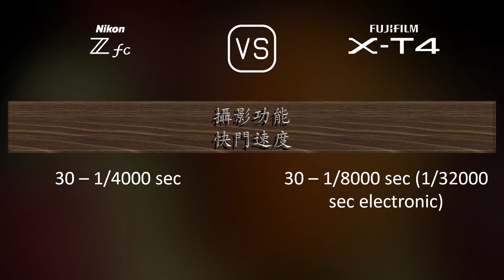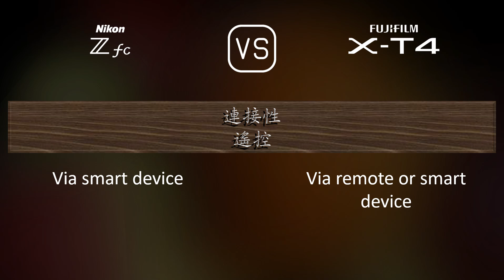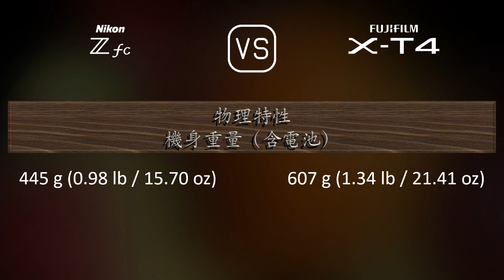Nikon Zfc 與 Fujifilm X-T4 的規格比較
本片是 Nikon Zfc 與 Fujifilm X-T4 的功能概述和規格比較 (comparison of specifications)，希望對您有所啟發。感謝您的支持。

00:25 推出
00:33 機身
00:40 影像感測器
01:01 影像
01:16 光學與對焦
01:41 屏幕
01:58 取景器
02:13 攝影功能
03:06 錄像功能
03:20 儲存
03:24 連接性
03:49 物理特性
04:07 雜項